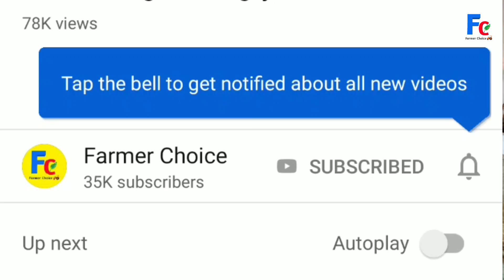नौकरी छोड़ कर शुरू किया गिर गायों का डेयरी फॉर्म || दुबई जा रहा है घी👌India to Dubai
नौकरी का ऑफर छोड़गांव में खोला डेयरी फॉर्म , अब दुबई जा रहा घी अमोदिया के युवा ने शासन के ओर से इस पर 36 प्रतिशत अनुदान देने में खुले भाव बिकता है । कुछ माह पहले 66बहुत उपयोगी है दूध का प्रावधान है । कलेक्टर दीपक सिंह भी डेयरी फॉर्म का अनुदान से खुद लिखी अपनी अवलोकनकर चुके हैं । 1500 से 1800 के गिर नस्ल की गाय के दूप तकदीर . दूसरों के लिए बना प्रेरणा दूध से बने पी भाव में बिकता हैघी इंदौर की कंपनी भेजती हैटसर्ट आयुर्वद में अमृततुल्य माना गया है । इस कास्वादनईवासियों को सूबभाहाहै । चकाचौंध को छोड़ अपने गांव में रहकर संदीप के पिता रतनलाल पाटीदार इंदौर की एक कंपनी ने यहां के गिर ग्राम अमोदिया से यह डेयरी फॉर्म खोला । इसके लिए सोशल डबरा फार्म में कावडढ वर्ष पहल गाय का कामाम रखा , लाकन उसकारात आपने शोध में पाया कि गिरगाव से मिल मोटीनकासार हो रहा है और धीरे - मीडिया उसका मददगार बना । शासन की गजरात के पालीताणाव भानगर क्षेत्र पहले अंतरराष्ट्रीय मापदाका अनुसार ही मिनरल हेल्थ कट आर या विटामिन बढ़ती जारही है , लेकिन अनुदान योजना के बलबूते उसने खुद की से 13 गिर नस्ल की गाय खरीदकर लाए घी की गुणवत्ता एवं शुद्धता की जांच क होते है जो कि स्वास्थ्य की दष्टिसवर मांग की पूर्ति कर पाना तकदीर लिखी । इससे वह अब दूसरों के थे । इनके साथ बछड़े भी थे और बाद लिए हैदराबाद स्थित लेबमासम्मललका होलाभदायक है । दूध बच्चा , वयस्कार रहा है । हालांकि गायों लिए प्रेरणा बन रहा है । में बहकर इनकी संख्या करीब 30 से भेजा गया । जहां सम्मल शत - प्रतिशत वृद्धा की रोग प्रतिरोधक क्षमता इजाफाजकर हुआ है । इससे बीबीए कि पढ़ाई पूरी करनीकरी का अधिक हो गई । इनमें कुछ गायें अभी पास होने से प्रत्येक माह 100 किलो करता है । इससे कईगभीर बीमारिया में और बढ़ोतरी होगी । मोह छोड़ा और डेयरी फार्म खोला गर्भवती हैं । एक सामान्य गाय प्रतिदिन 8 घी की मांग कंपनी ने किसान के समक्ष क्वाजा सकता हा जैसा जरूर है कि यहां यहाँसे 18 किमी व फोरलेन कानवन से । ।
My Gadgets